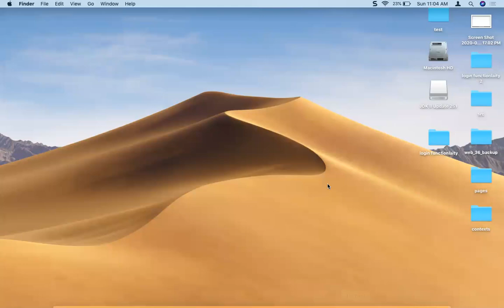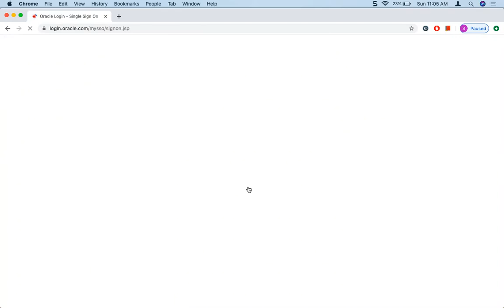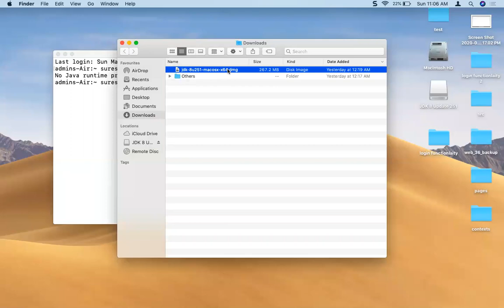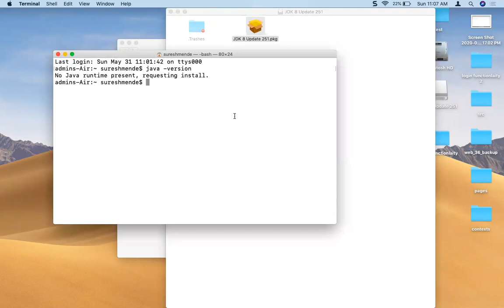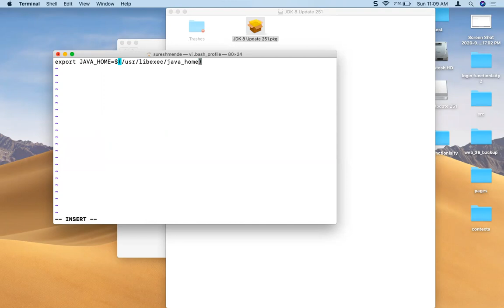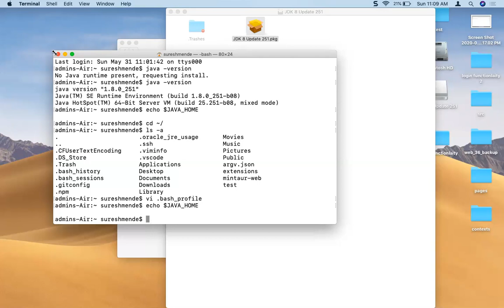How to Install Java on Mac OS | How to set JAVA_HOME environment variable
This video explains how to install JDK1.8 on Mac OS and how to set JAVA_HOME environment variable